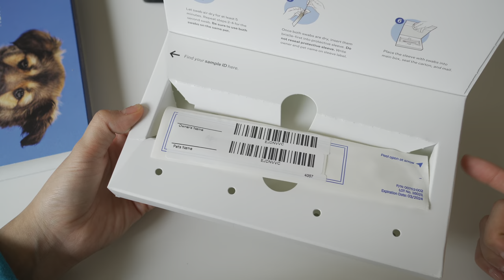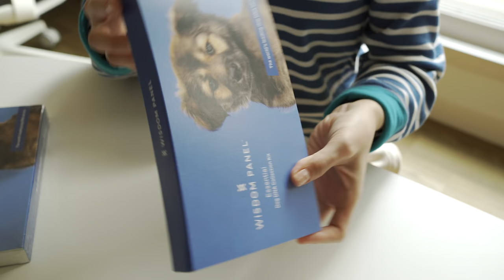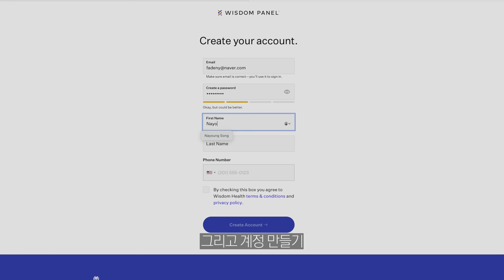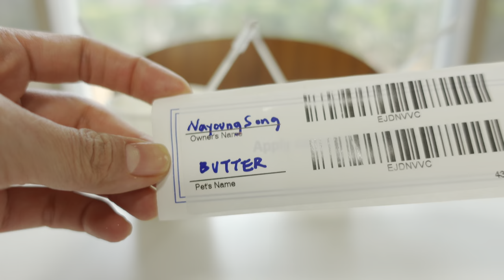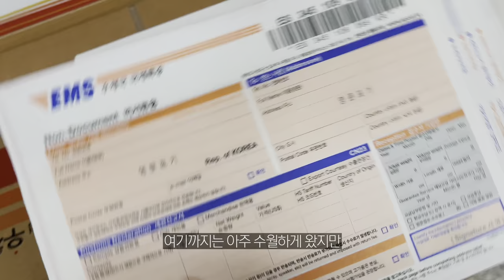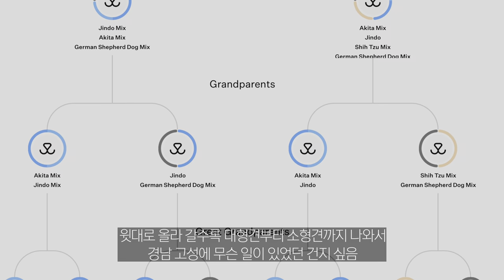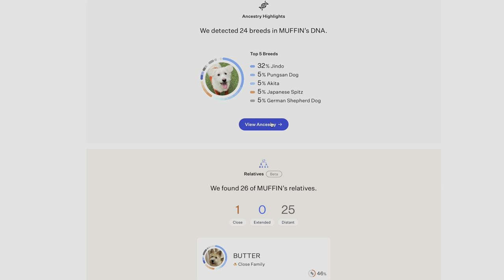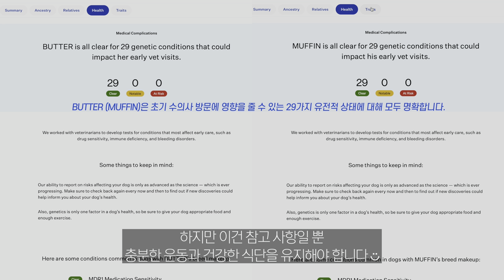믹스견 유전자검사🧬 엄마는 셰퍼드, 아들은 핏불⁉️ / 반전의 강아지 DNA검사 wisdom panel 후기 / 반려견 유전병 검사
안녕하세요 :)
오늘은 새해를 맞이한 특별한 영상입니다😉
버터를 입양한 후 출산한 아들, 머피니가 태어나면서
버터와 비슷한 듯 다른 외모를 가지고 있어서
그동안 아빠가 도대체 누굴까 궁금했었는데
그 궁금증을 풀기 위해 유전자 검사를 해봤어요!

이 검사를 하기 전에 많은 검색을 해봤었는데
자세히 나와있는 컨텐츠가 없더라구요
그래서 앞으로 wisdom panel을 이용하실 분들을 위해
자세한 모든 과정을 담아 보았습니다.

버터와 머피니의 엄마 아빠, 그리고 고조 할아버지 할머니까지,
함께 알아봐요😆❣️